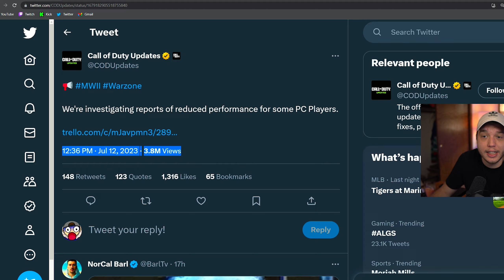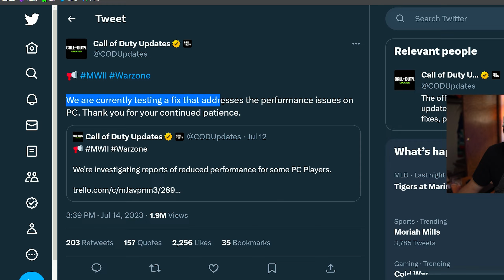Warzone's Last Update BROKE the Game...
The Warzone season 4 mid season update broke the game for PC players...